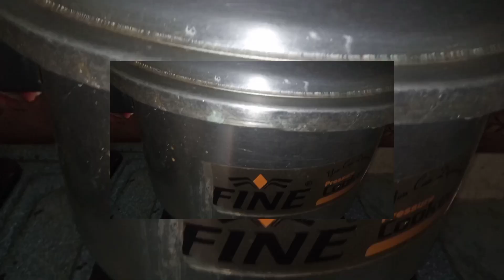Kathyawari Aloo Choley | Multan Aloo Chana Chaat| Chat Without Dahi